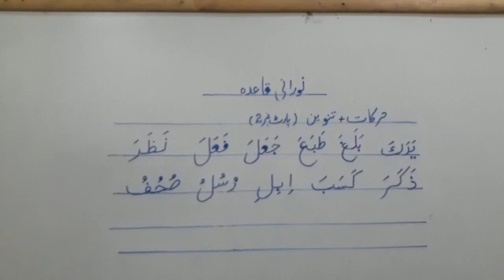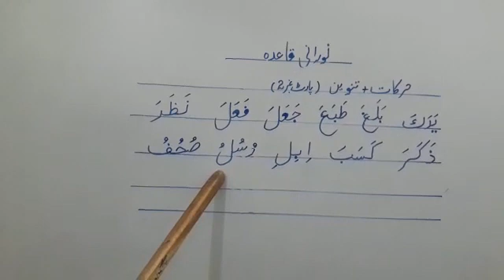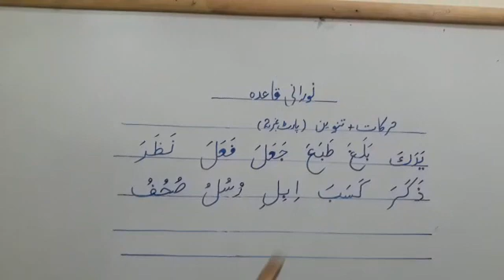Nourani Quida I Harkaat, Tanveen, part ii I 23-5-2020 I